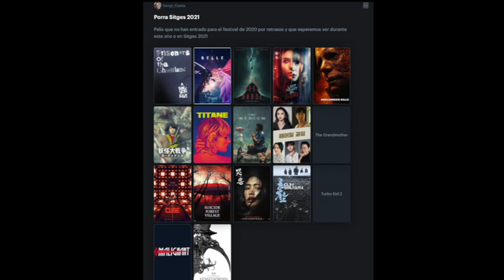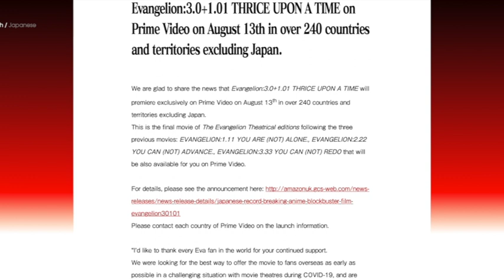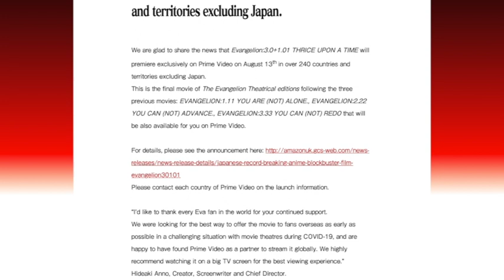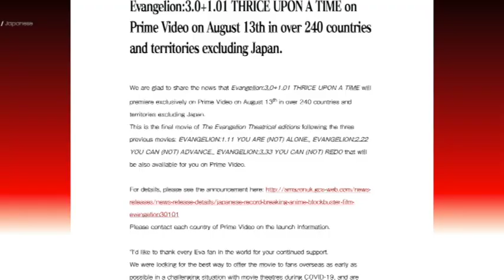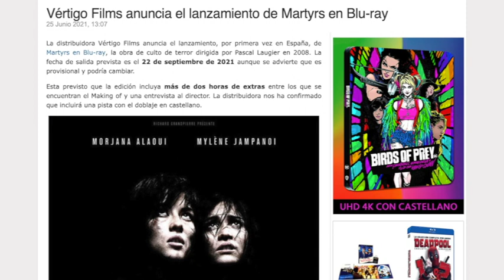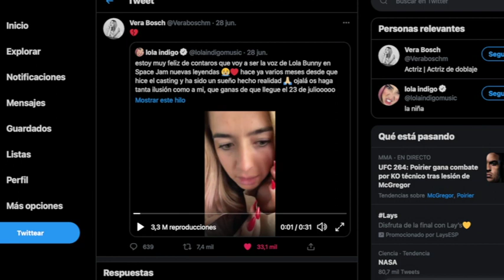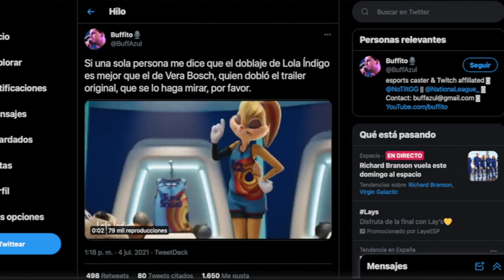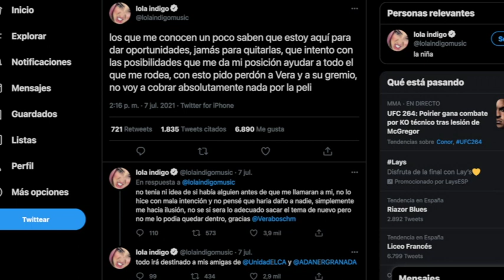PODCAST | La Continuidad #6 | Títulos Sitges 2021, Evangelion en Prime y Lola Indigo / Lola Bunny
En el podcast de hoy hablamos de los primeros titulos confirmados en la edición de Sitges de 2021, analizamos la noticia de Evangelion 3.0.3+1.01 que se estrena directamente en Prime video y lo que afecta al fandom, para acabar, repasamos la polémica sobre la elección de Lola Indigo para doblar en castellano a Lola Bunny en Space Jam 2.

Por Partes:
Introducción 00:00
Primeros títulos de Sitges 2021:  01:25
Evangelion en Prime Video: 10:57
Polémica del doblaje de Lola Bunny: 22:18